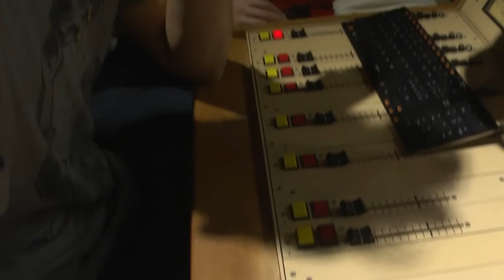Comunicare - A Scuola di Radio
Imparare a comunicare. E’ un mantra che ci sentiamo ripetere spesso.
Social network, lavoro, svago e produzione sono elementi sempre più connessi grazie alla tecnologia.
Partendo da questi principi il liceo scientifico Medi di Senigallia ha scelto una classe di studenti per approfondire il tema della comunicazione.

int. Daniele Sordoni, dirigente scolastico Liceo Scientifico “Medi”

Lo scorso anno la classe 4° B ha iniziato un percorso di lavoro in collaborazione con Radio Arancia e Radio Velluto.

int. Alessandra Ceccarelli, docente italiano - latino

Dal 27 febbraio al 3 marzo la classe è stata ospitata da Radio Arancia, dove ha messo in pratica il lavoro svolto in classe.

int. Federica Antonelli
int. Pietro Bonsanto

Il lavoro lungo un anno sarà completato con la messa in onda su Radio Velluto del programma ideato, scritto e prodotto interamente dai ragazzi.